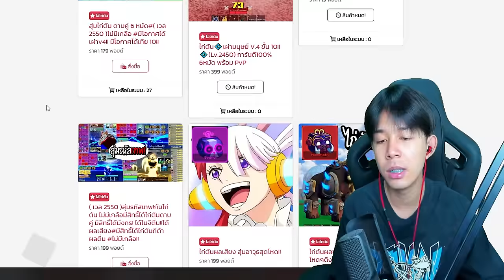Blox Fruits : เอนชาปดาบทั้งหมดด้วย 1 หมื่นโรบัค!! ดวงโคตรดีเลย